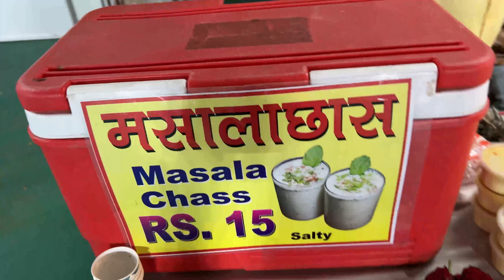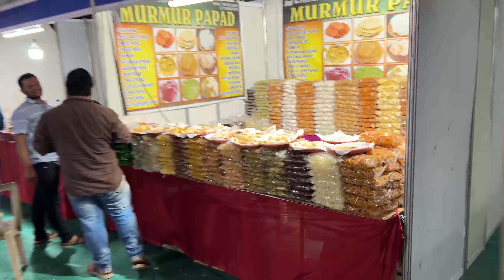ठाणे वेस्ट जांभळी नाक्याला सुरु आहे महाराष्ट्रची खाद्य संस्कृती | Khadya Sanskruti At Thane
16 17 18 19 फेब्रुवारी 24

सायं 06 ते रात्री 10.00 वा.

स्थळ: छत्रपती शिवाजी महाराज मैदान, जांभळी नाका, ठाणे प.

केल्याबद्दल

मुंबई